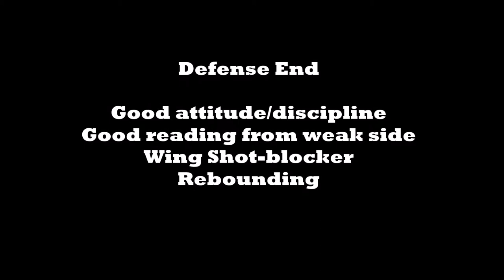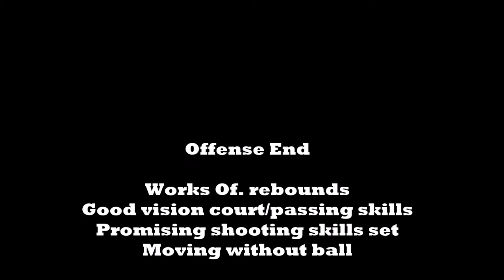Leonie Fiebich Germany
Leonie Fiebich (F 6-0, 2000) from Germany